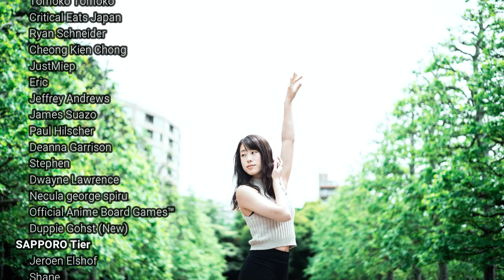Do Japanese Girls Get Married To Foreigners? // Top 5 Nationalities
Do Japanese girls get married to foreigners? Do you know how many Japanese girls get married to foreigners? I'm sharing the government statistic of international marriage in Japan to show you what marriage in Japan for foreigners is like.

do japanese women get married to foreigners / interracial marriage in japan

Thanks to my Patreons for your continued support especially,
$100 Tier : Pete Santis
$50 Tier: Peter Wahlund
$20 Tier: Andy Zlotek, Felipe R
KIRIN Tier: Rhob Williams, Cody Maloney, Wolfgang Ante, Minh, Scerniglia1991, Mark Lusnia, Adrian Iriarte, Benson Lai, Robert Binford, Keith Covington, Felipe Gonzalez, Pol Cornelis, Bill Oriani, charmster, Archeiengel, Robert Puchalski, Shiro, Dr Tom, Dennis Goode (New), Joshua Newsham (New)
SAPPORO Tier:  Jeroen Elshof, Shane, Timothy O'Connor, yamijuice, David Etchells, Doctor Cathaver (New)
and all the ASAHI Tier members!

- Edward (April 3)
- Cesar (April 10)
- Christopher (April 10)
- Robert W (April 21)